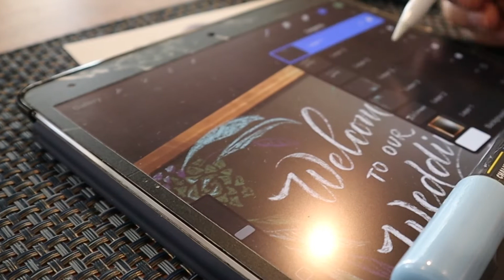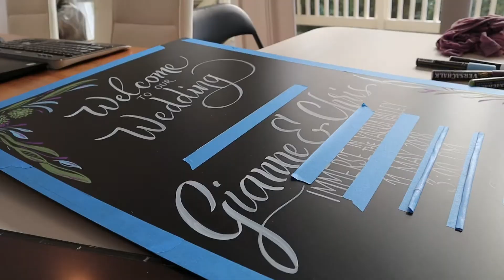Chalkboard Wedding Sign - Chris and Gianne (Process Video)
▶ Also check out Brave Browser using my code, it's a free browser that supports creators and publishers!

Chalkboard Wedding Sign for a couple in Australia